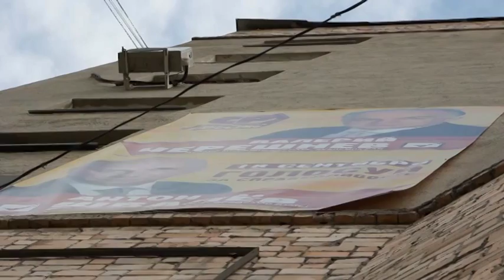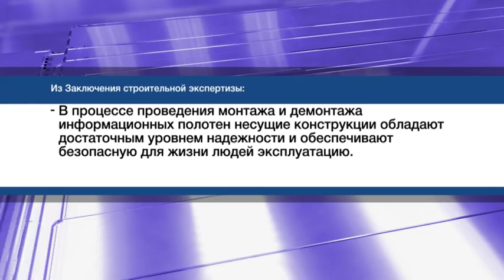Справедливая Россия - Баннеры